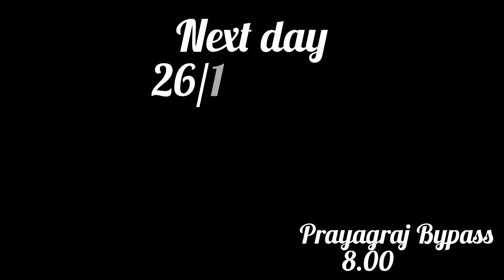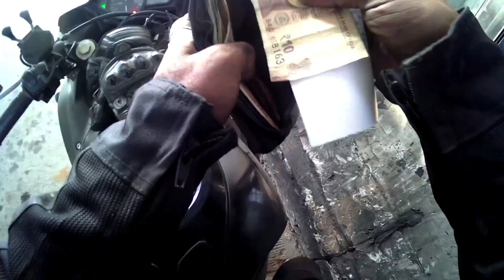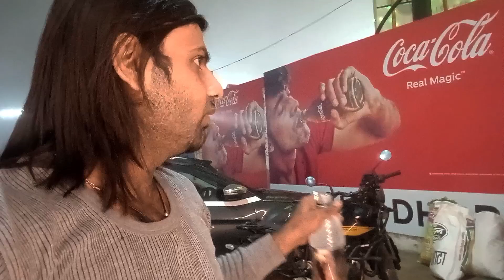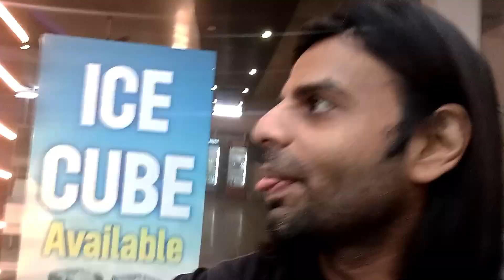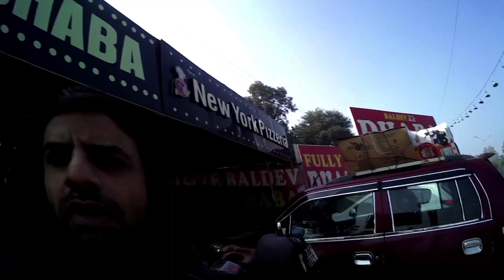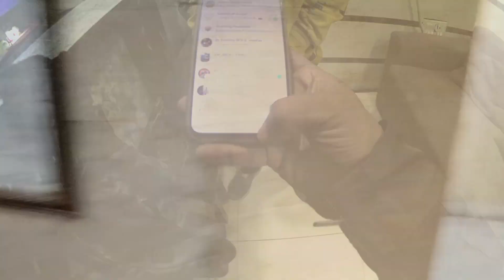KOLKATA TO AMRITSAR || A RIDE TO INDO - P*K*S*A*N BRODER ON R3 or Crossed??? let's find out|| Part1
Musician: LiQWYD